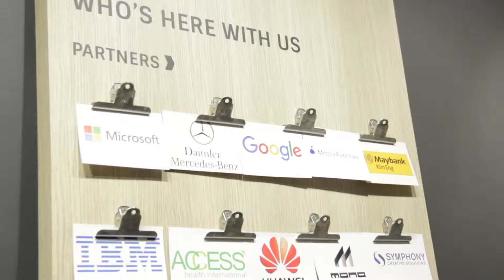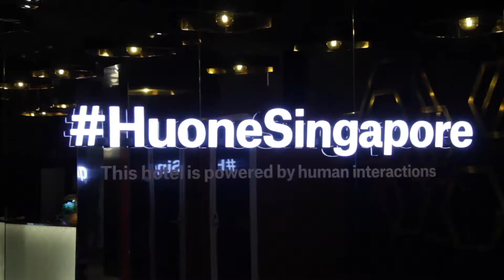Singapore Excursion 2018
BOARDMAN2020 ON THE LITTLE RED DOT – WHERE TRADITIONAL ASIA MEETS MODERN UTOPIA

Our 'feel good' video showcasing what we were up to on this year's 1 week long Singapore excursion trip.

Read the main learning's from the week on twitter with the tag B2020aasiassa.

Our Singapore excursion is a unique opportunity to see behind the scenes of one of the world’s leading economies. We will dive into the investment landscape, startup ecosystem, market entry opportunities, corporate innovation scene and government initiatives of Singapore, and look at its role as the hub of the region.

We met both Finnish and local entrepreneurs and business professionals, investors, government officials and business leaders. We networked with the relevant ecosystem players and learned concrete lessons on various topics from setting up a business in Singapore to tax regimes in the region. The goal was to help understand the business environment of Singapore and Southeast Asia, and build new connections.

Videography: Anna Koponen